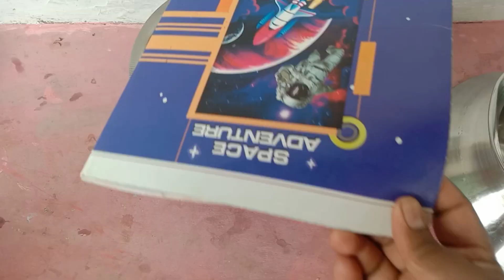2023 के अंतिम दिन,, हमर पिकनिक // 31 picnic // happy new year 2024 //Rahul Madhu Bhuarya // Madhu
2023 के अंतिम दिन,, हमर पिकनिक // 31 picnic // happy  new year 2024 //Rahul Madhu Bhuarya // Madhu